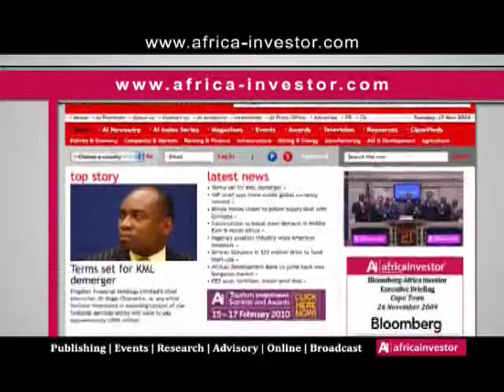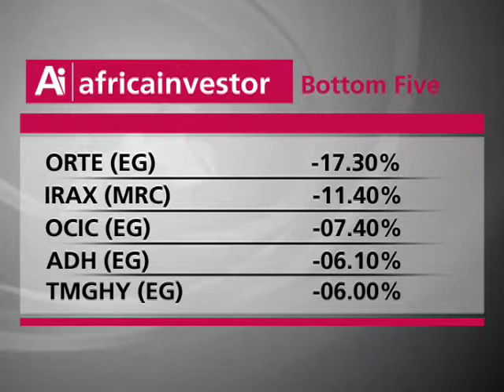Africa Investor Today 301109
Africa Investor Today brings you all the latest in business news from Around the continent.